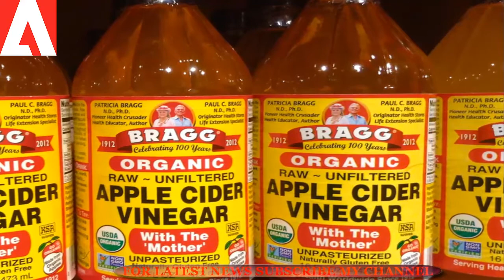পেট থেকে গ্যাস দূর করার সহজ কয়েকটি ঘরোয়া উপায় জেনে নিন !!!10 মিনিটে ফল